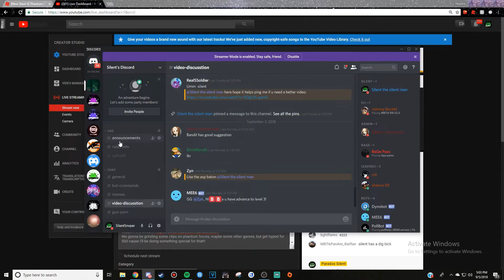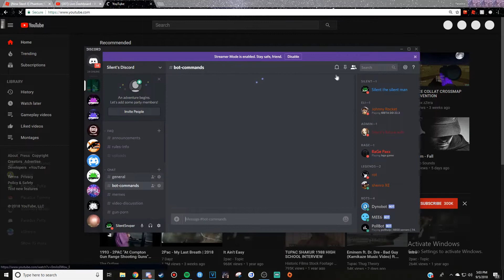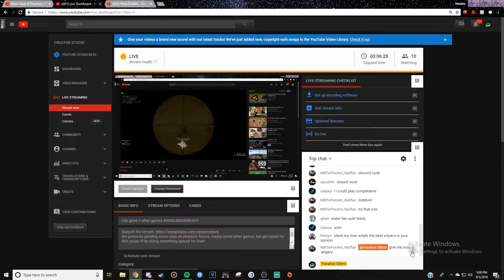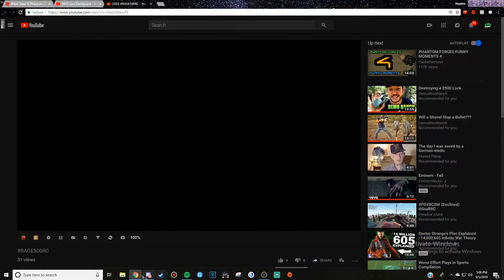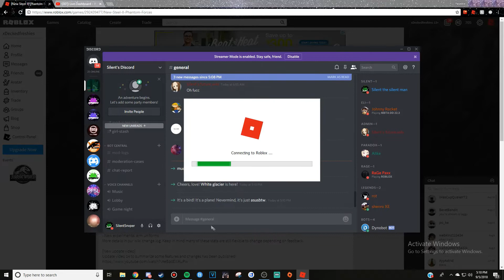Silent reacts to my rc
Dueltage with silent?1?1